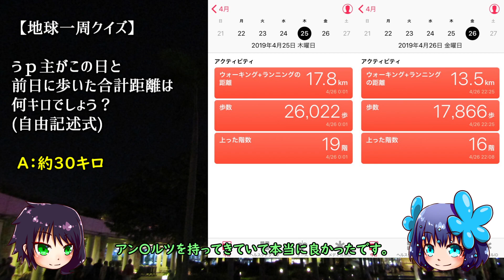【地球一周船旅記】6日目 - 香港観光「きれいな夜景が見たくて」【ゆっくり旅行】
4月26日金曜日香港。

何とか船に戻ることができた。

仮眠をとって、ターミナルのWi-Fiでインターネットを楽しみ、
10時の出港式を待つ。

しかし、昨日の疲労と短時間睡眠で、
この日の多くは寝て過ごすのであった……。

フリー効果音素材 くらげ工匠
効果音ラボ